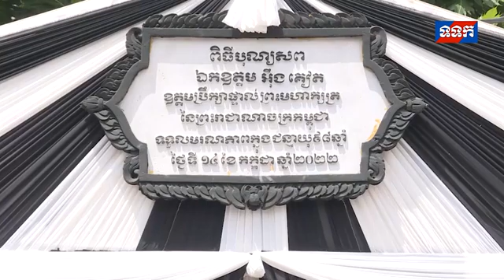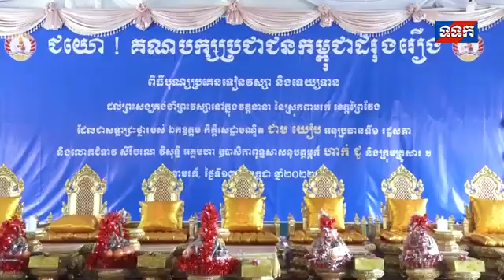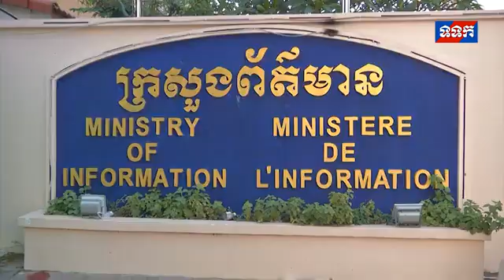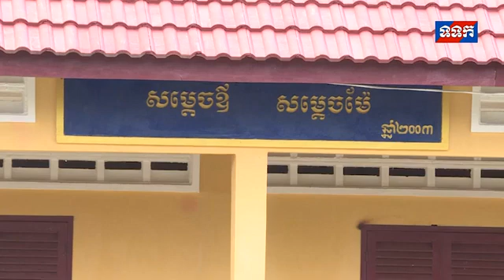ផ្សាយឡើងវិញ ៖ ព័ត៌មានជាតិ ម៉ោង ៧យប់ ថ្ងៃទី១៤ ខែកក្កដា ឆ្នាំ២០២២